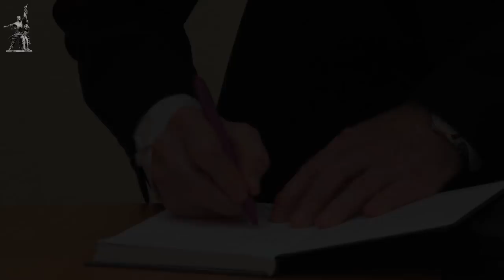Организация забастовки. М.В.Попов. Красный университет. 19.12.2018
«Организация забастовки». Президент Фонда Рабочей Академии, доктор философских наук, профессор Михаил Васильевич Попов. Красный университет Фонда Рабочей Академии. 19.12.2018.

Для пожертвований в Фонд Рабочей Академии:

Карта Сбербанка:
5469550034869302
Михаил Васильевич П.
Карта Альфа-банка:
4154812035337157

Веб-сайт